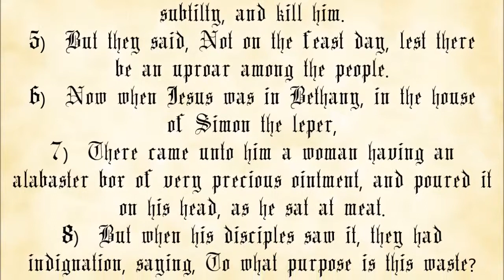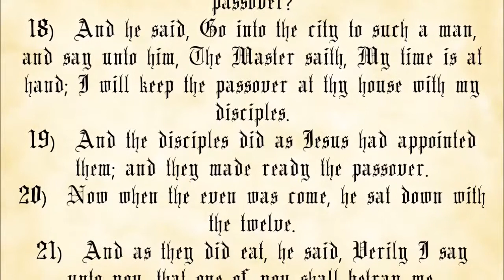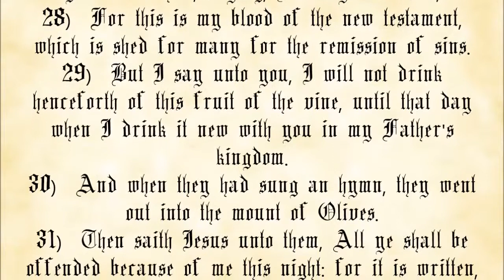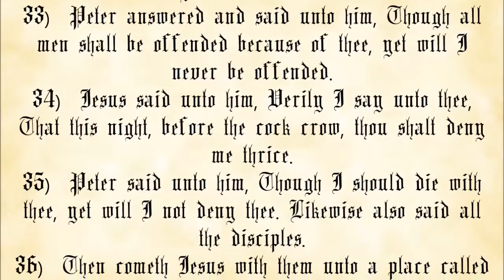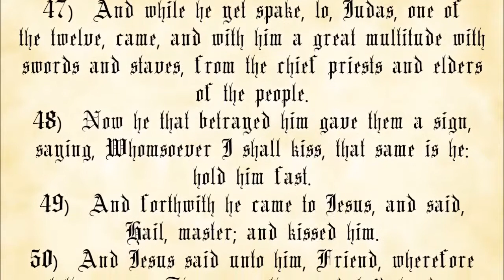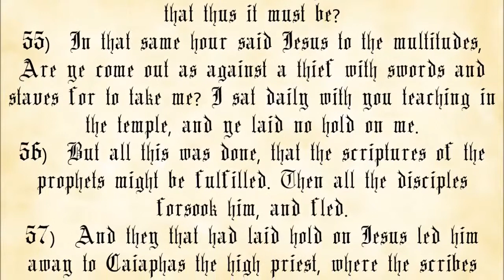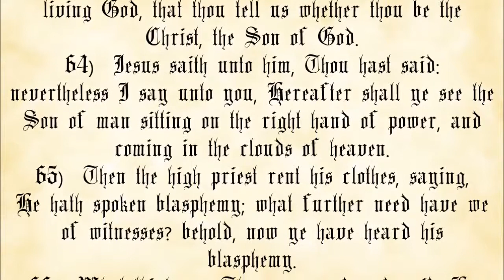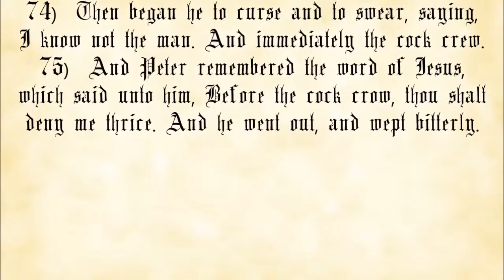Matthew Chapter 26 - King James Authorized Version with text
The Gospel According to Mathew, Chapter 26.

 1. You may not charge any more than the cost to duplicate and send them.
 2. You must make a complete copy of the recording, including this message.